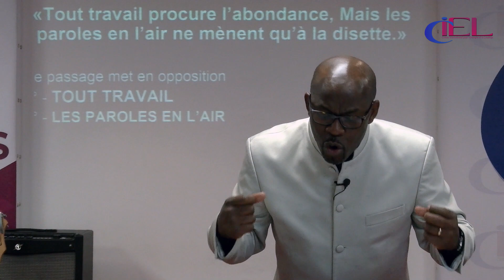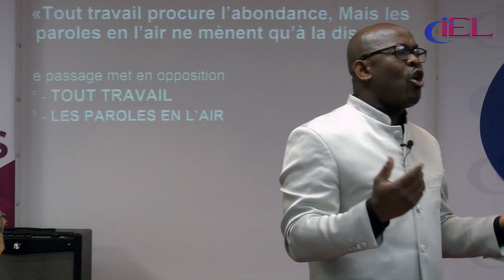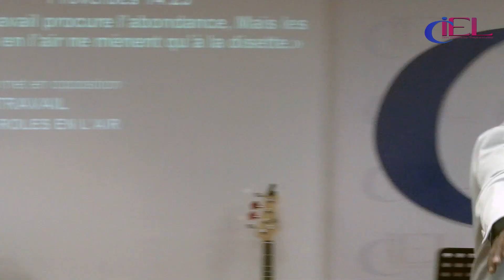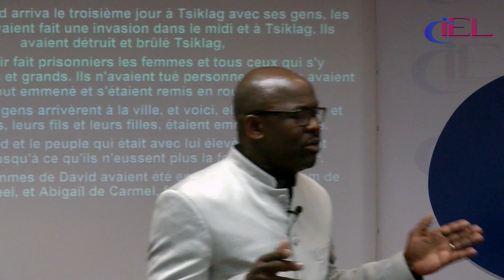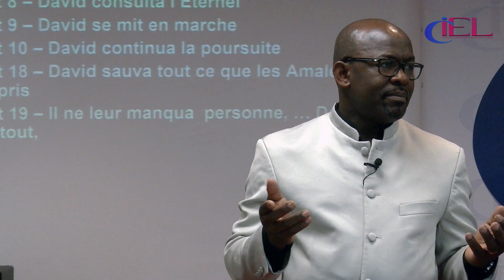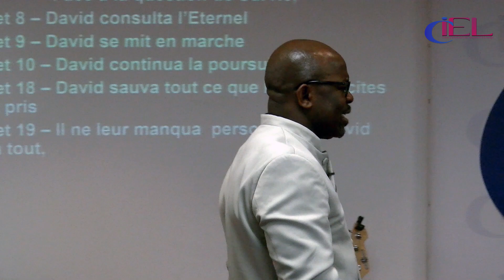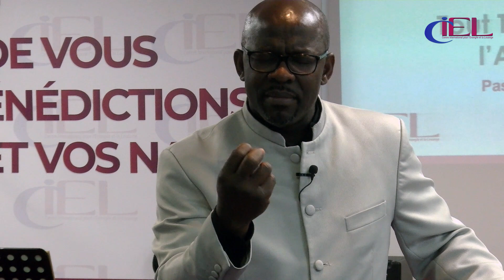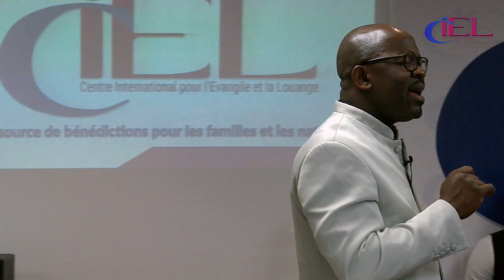Tout travail procure l'abondance - Past. Cyrille Ndong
Prédication du culte de Dimanche 05 Mai 2019, par le Pasteur Cyrille Ndong sur la valeur du Travail selon la Parole de Dieu.

Retrouvez nous en LIVE sur Facebook tous les Dimanche de 10:30 à 12:30